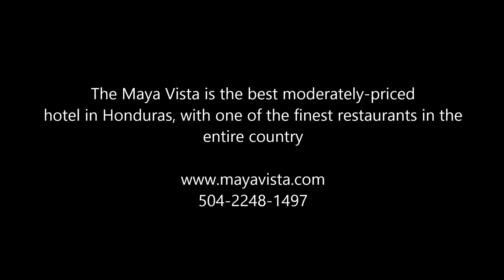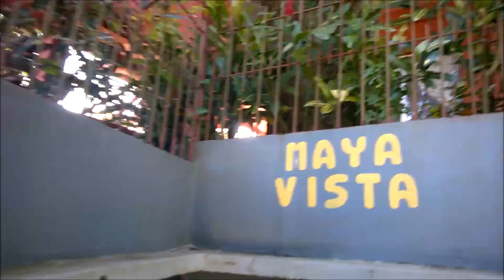The stairway at Hotel Maya Vista, Tela, Honduras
A really long stairway in front of the Hotel Maya Vista in Tela, Honduras. The view of Tela Bay at the end of the video is stunning. The best moderately-priced hotel in Honduras, with the best restaurant in the entire country.